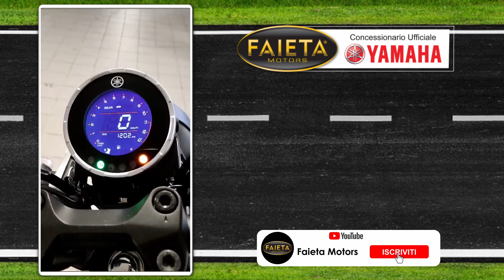Faieta Motors Usato | Yamaha XSR 125 - Anno 2022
Bellissima Yamaha XSR 125 rientrata nel nostro parco usato.

➡ Per Maggiori info contattateci ai seguenti recapiti:

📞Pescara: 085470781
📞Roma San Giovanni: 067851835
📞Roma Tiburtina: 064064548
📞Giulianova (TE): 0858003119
📞San Benedetto del Tronto (AP): 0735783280